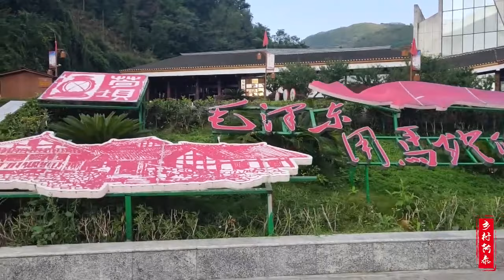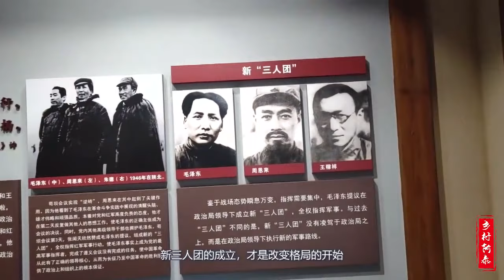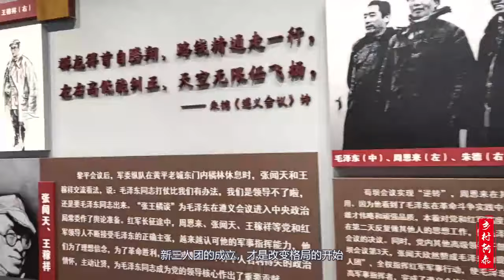想听下苟坝会议的故事，人家旅游团全都佩戴蓝牙耳机！失算了【乡村阿泰】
本频道拍摄的所有视频都符合平台的使用政策，没有任何违规行为。 0:00想听下苟坝会议的故事，人家旅游团全都佩戴蓝牙耳机！失算了
3:47采五倍子不错啊！老妈采一个多月五倍子卖了4000多，算算收入可以
7:13贵州一深度贫困村，全村那么大地方全是木架房子！你们说落后吗